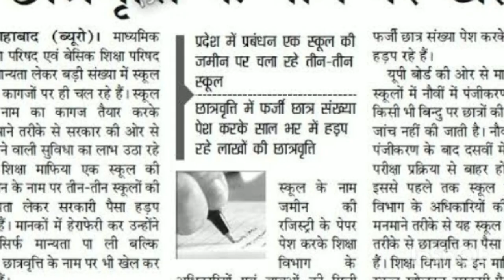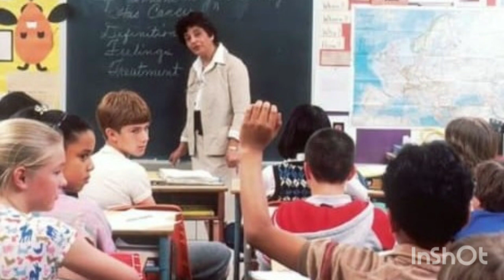3rd | Evs |Chap no.18 | میرا خاندان اور گھر | VSchool